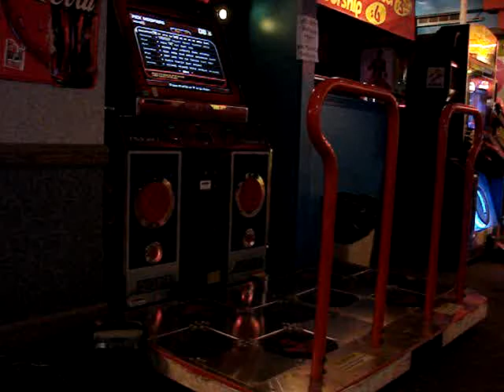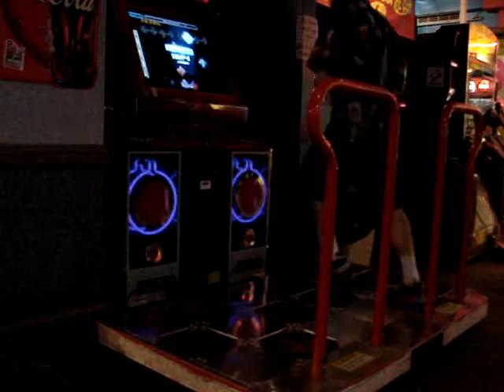ITG - Don't Promise Me (Double Expert)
In which I randomly abuse ITG's rather lax definition of what constitutes a "jump".